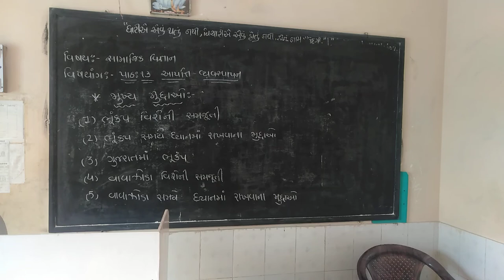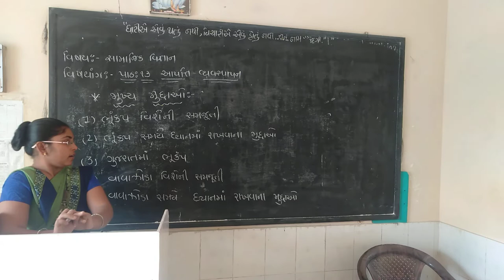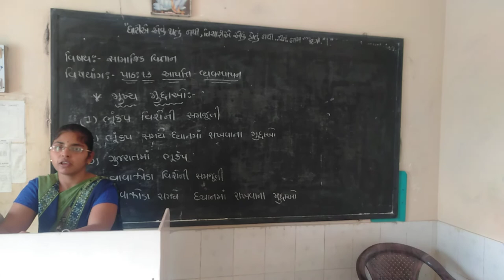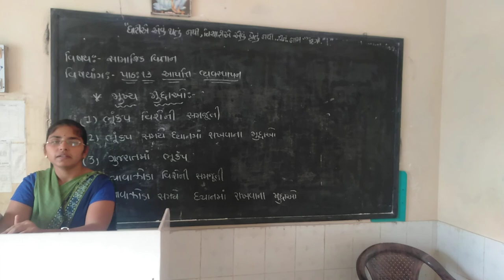std 7 ss unit 13 part 1